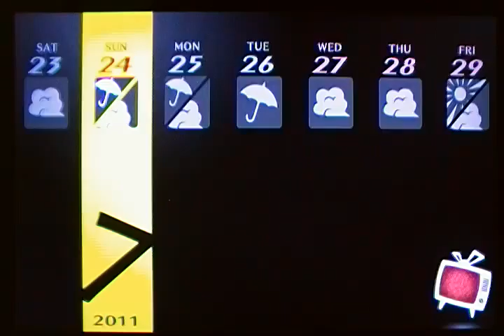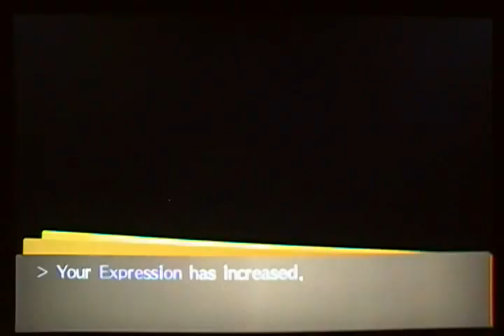Persona 4 Golden: Social Link, My lovers love for me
She's a keeper